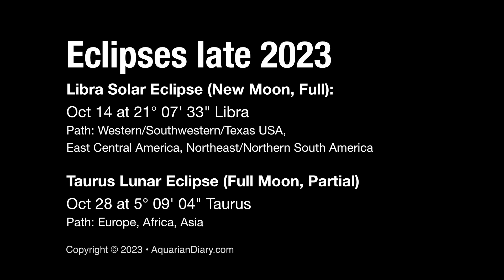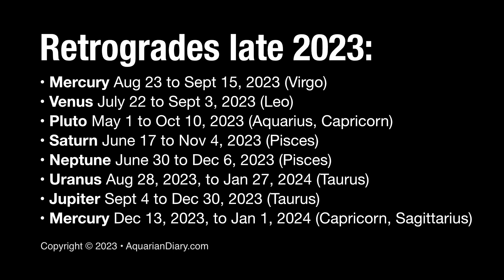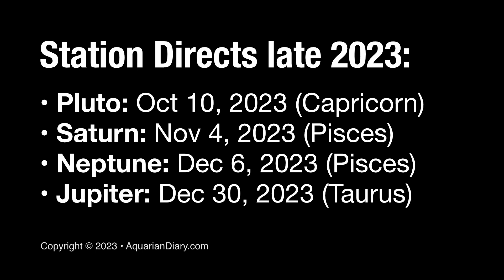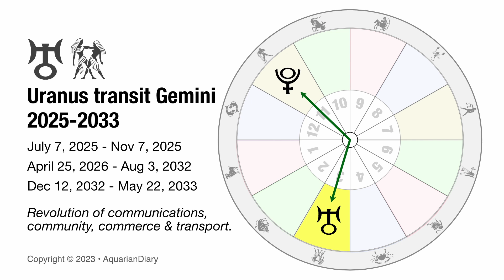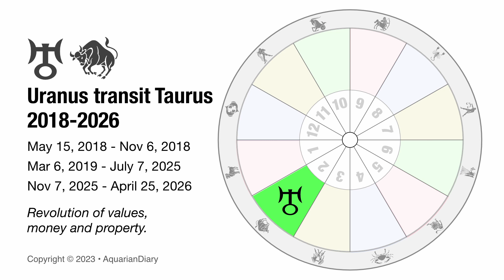Uranus transit Gemini 2025-2033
I discuss the astrology of the transit of Uranus through the sign of Taurus and what we can expect when it transits Gemini from 2025 through 2033.

Astrological dates mentioned herein are calculated using the Eastern Daylight time zone.

This episode was recorded between September 8-10, 2023 and it was published on October 10, 2023 at 8:15pm EDT.

Follow me on Threads where I share articles I feel are important.

Search for "Aquarian Diary" in your podcast app to find the podcast version of this channel.